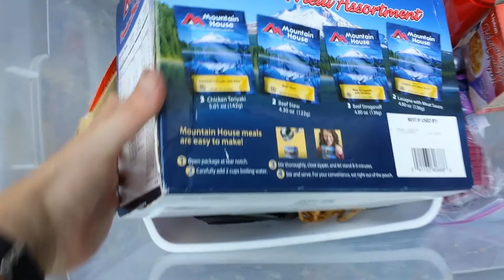The SOHA Storage Bins (Feb 21, 2014)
Dr J picks up Grady and brings him back to the SOHA base camp.  Upon their arrival, they learn that the Squatches visited camp while they were gone.